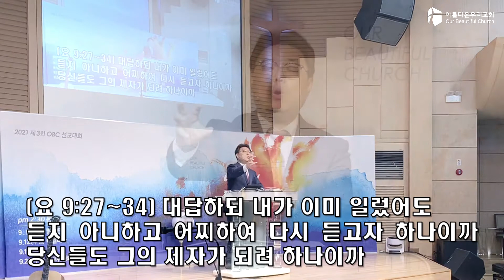이동훈 목사 - 아름다운우리교회 21-09-26 주일1부예배설교 [실로암으로가는 인생!]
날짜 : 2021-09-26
설교 : 이동훈 담임목사
제목 : 실로암으로 가는 인생!

주일 1부 예배 : 오전 11:00
주일 2부 예배 : 오후   3:00
주일 3부 저녁 : 오후   7:00
새벽 예배 : 월 - 금 새벽 5:30
수요 젊은이 예배 : 수요일 저녁 8:00
금요 소망의 기도회 : 금요일 저녁 9:00